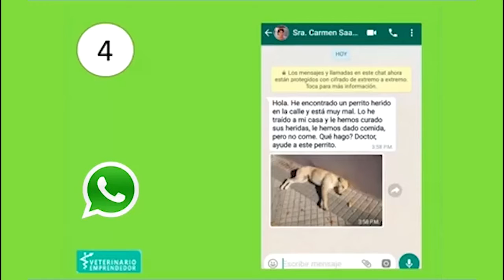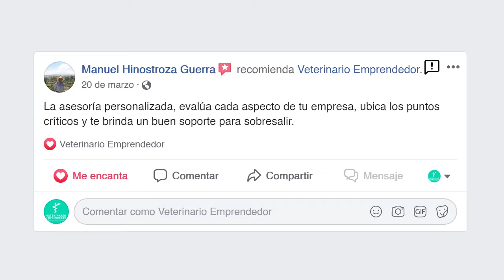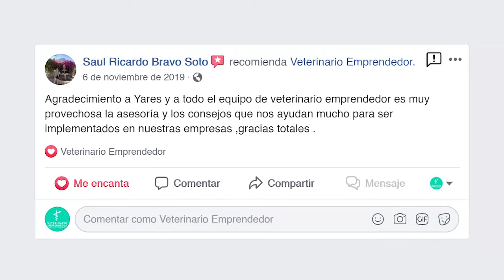Cómo responder a Rescatistas l Veterinario Emprendedor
VETERINARIO EMPRENDEDOR - Sígueme